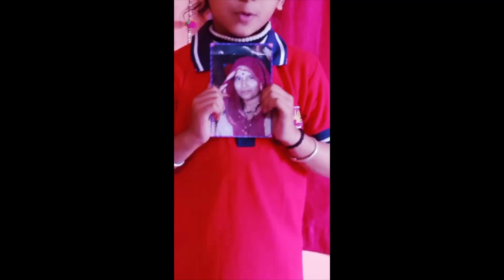GRANDPARENT'S DAY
I'm on Instagram as @bittukumar54036. Install the app to follow my photos and videos.

●Khabri app{My poems and shayri audio)
🎶Listen to latest news & current affairs, prepare for government jobs and improve your knowledge, all at one place, here on the Khabri App. 🔊